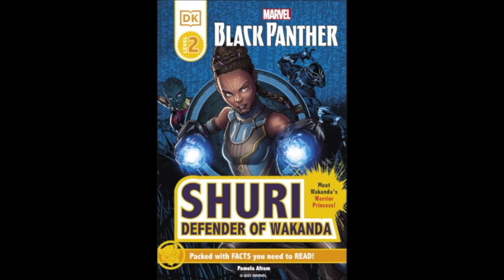Eric Killmonger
Shuri Defender Of Wakanda